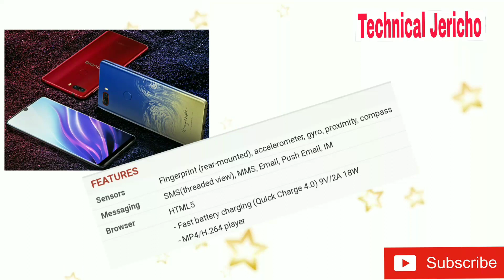ZTE Nubia Z18 review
Hello dosto,
Maine iss  video mein nubia Z18 ke sare features ko detail Mein bataya hai Asha Karta Hoon aapko ye video Jarur se Jarur Achha laga hoga.

Dosto nubia Z 18 abhi tak launch nahi hua h isliye uska link nahi hai main Z 17 ka de Raha  hoon Yeh Bhi Ek Achcha phone Hai, Jaise he Z18   phone launch hoga main uska link description mein de dunga.

Link of nubia Z 17 --Nubia Z17 Mini (Aurora Blue, 6GB+128GB)